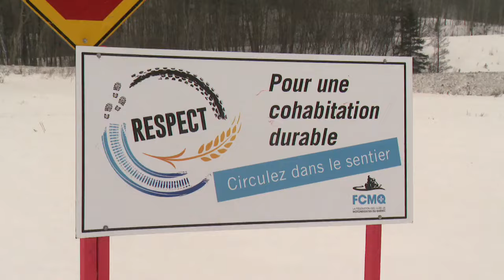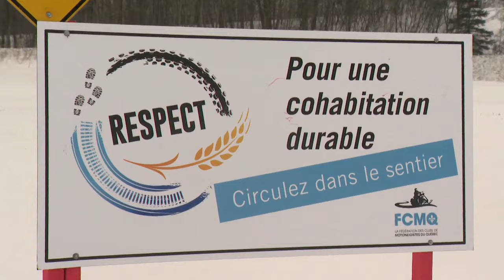De plus en plus de terres endommagées par les motoneigistes au Saguenay-Lac-Saint-Jean - reportage